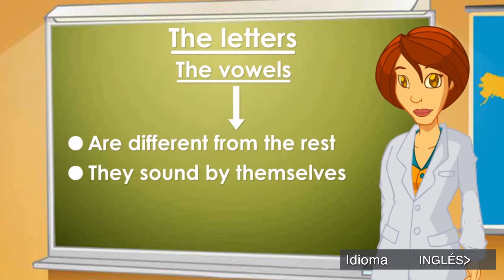Trailer Aula365 - Multidioma Primaria